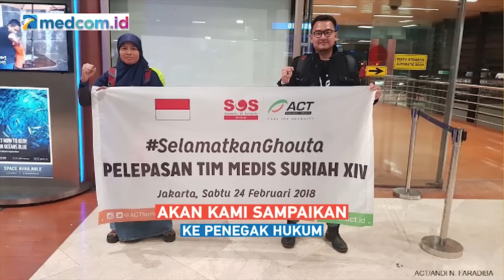PPATK Bantah Narasi Pihaknya ‘Cari Panggung’ di Kasus ACT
Pusat Pelaporan dan Analisis Transaksi Keuangan (PPATK) memastikan memiliki dasar aturan jelas terkait publikasi aliran dana Yayasan Aksi Cepat Tanggap (ACT). PPATK tidak memiliki kepentingan terselubung dalam kasus ACT. Biro Humas PPATK M Natsir Kongah mengatakan PPATK hanya berwenang menerima laporan dugaan penyelewengan dana. Kemudian menganalisis laporan tersebut untuk ditindaklanjuti aparat penegak hukum. Menurutnya, kasus ACT ini menyangkut hak publik lantaran terdapat dana dari umat. PPATK juga terikat dengan undang-undang keterbukaan informasi publik sehingga masyarakat punya hak untuk tahu ke mana dana disalurkan dan bagaimana penyalurannya.

Natsir mengatakan maraknya kasus dugaan penyelewengan dana ACT yang diungkap itu diklaim untuk melindungi hak masyarakat. Ia menegaskan PPATK tidak sedikitpun terngiang untuk mencari panggung karena sedang ramai di media.